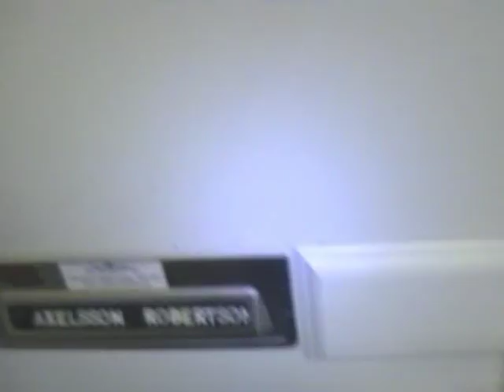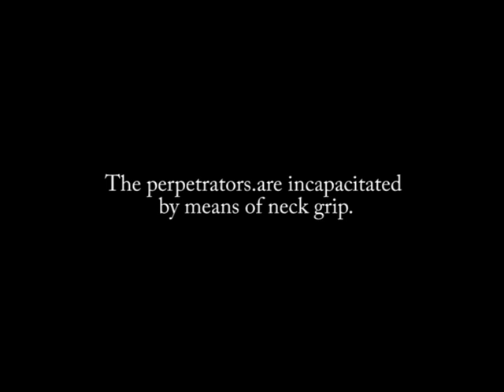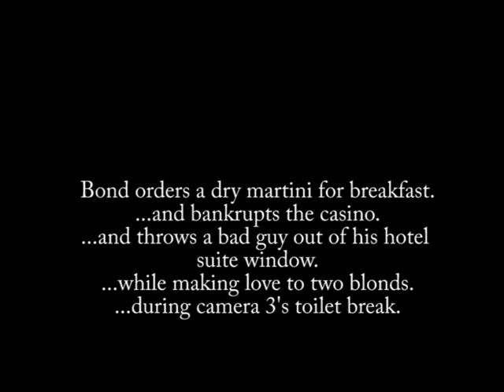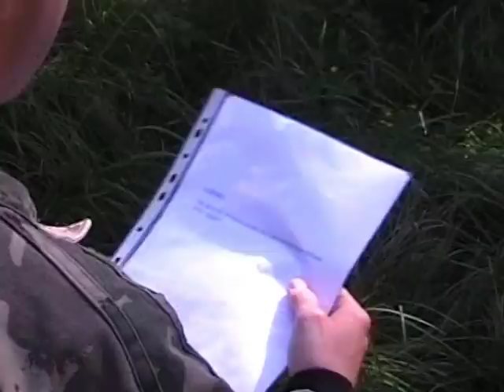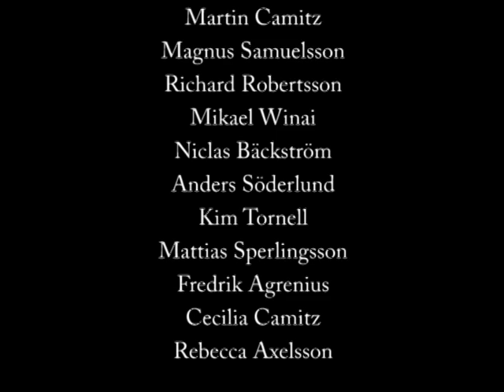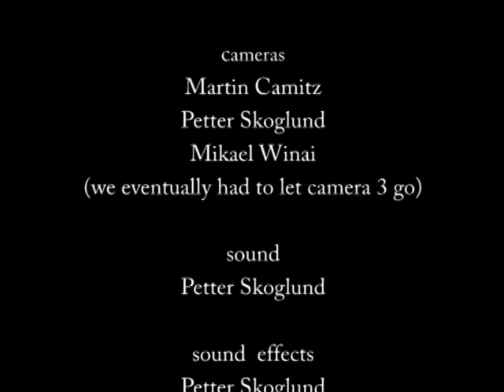Paint It Gold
Claes aka 007 svensexa